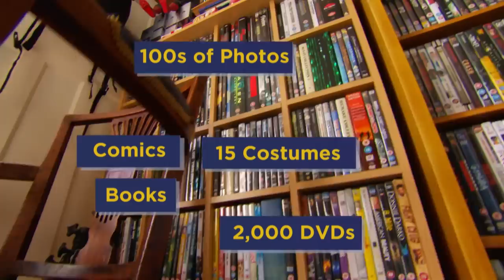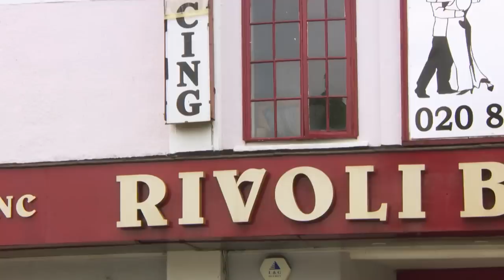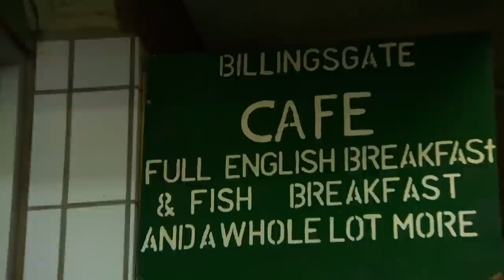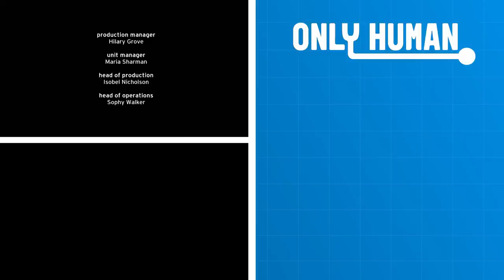30 Year Old Sci-Fi Lover Lives In Solitude & Lacks Confidence: Man Up S1E8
Olivia Lee hopes to explore the nuances of masculinity in the accelerated pace of a shifting culture by nagging one and then giving them a makeover.

From: Man Up S1E8

Content licensed from All3Media to Little Dot Studios Network.